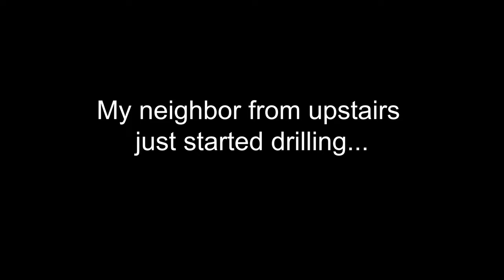THE BEST OUTFIT just got added into DYING LIGHT 2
I love it when techland just adds something like that into the game but please, next time add just the T-shirt so we can customize it to our liking, and maybe add some sleeves so it fits DL2's tone better. Aanyway have a nice day soaring through the sky with this best looking paraglider